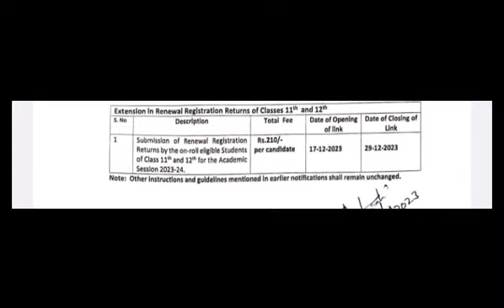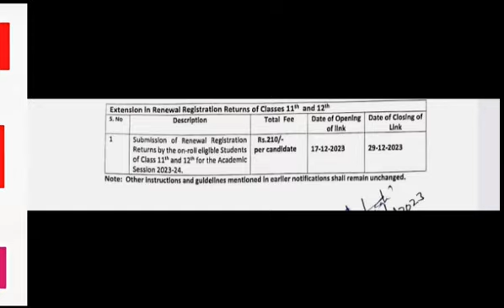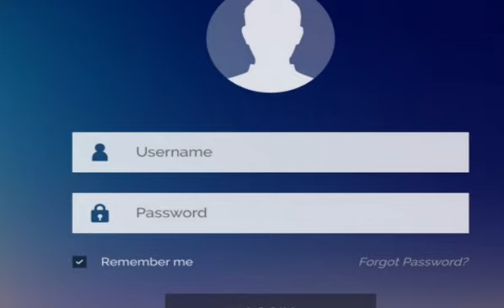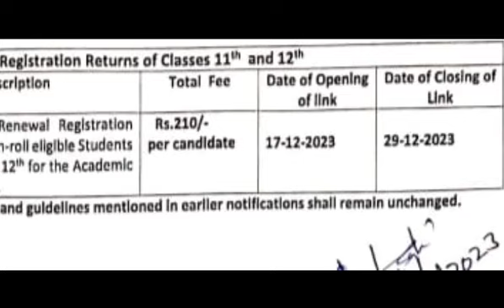RR Renewal Registration: Jkbose Class 11th,12th Registration Link available /Jkbose 11th And 12th 💥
RR Renewal Registration: Jkbose 11th,12th class Registration Link available 💥❤/Jkbose Admission ❤❤

 **Here are some recent searches related to RR Renewal Registration for JKBOSE 11th and 12th classes, along with 50+ relevant hashtags:**

**Latest Searches:**

- **JKBOSE RR Renewal Registration Open for 11th, 12th Classes**
- **How to Fill JKBOSE RR Renewal Registration Form Online**
- **Last Date for JKBOSE RR Renewal Registration Extended**
- **Steps to Submit JKBOSE RR Renewal Registration**
- **Documents Required for JKBOSE RR Renewal Registration**
- **JKBOSE RR Renewal Registration Fee**
- **JKBOSE 11th, 12th Class Registration Link**
- **JKBOSE Admission Process for 11th, 12th Classes**
- **Eligibility Criteria for JKBOSE 11th, 12th Class Admission**
- **JKBOSE Admission Helpline Number**

**Additional relevant hashtags:**

jkbose class 10th result 2023 private
jkbose class 11th result
Admissions Alert: JKBOSE Class 10th, 11th, 12th Open Now

1. "JKBOSE 10th Class Result 2023 Official Announcement"
2. "Check Your JKBOSE Class 10th Result 2023 Private Candidates"
3. "What to Expect: JKBOSE 10th Class Result 2024 Updates"
4. "Step-by-Step Guide: JKBOSE 10th Result 2023 Checking Process"
5. "Highlights of JKBOSE 11th Class Result 2023 Jammu Division"
6. "Latest Update: JKBOSE Class 11th Result Declaration News"
7. "Explore JKBOSE Class 10th, 11th, 12th Admissions 2023 Details"
8. "Don't Miss Out: JKBOSE Annual Regular Admission 2023 Open Now"

1.
2.
3.
4.
5.
6.
7.
8.
9.
10.
11.
12.
13.
14.
15.
16.
17.
18.
19.
20.
21.
22.
23.
24.
25.
26.
27.
28.
29.
30.
31.
32.
33.
34.
35.
36.
37.
38.
39.
40.